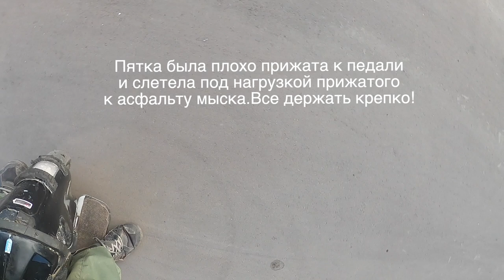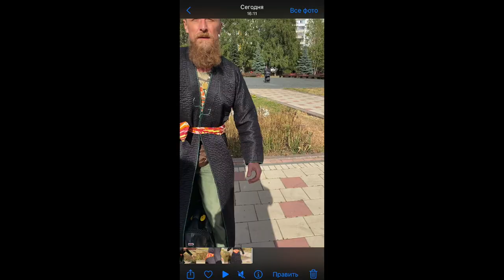Monoschoolный класс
Обучающе-мотивируещее видео, с элементами иронии и серьезных умозаключений.Для широкого охвата человеческой популяции моноколесников и себя к ним причисляющих.Музыка с ://